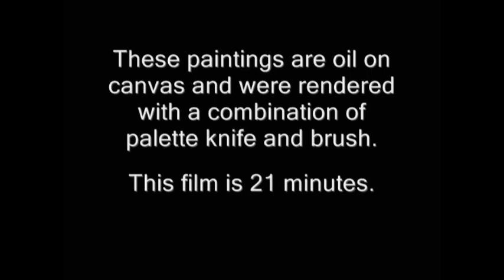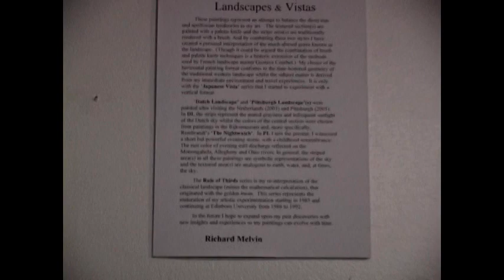Landscapes and Vistas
This is a 15 minute video of my 2005 oil painting show, 'Landscapes and Vistas', held in Pittsburgh Pennsylvania at 9 over 9th Street Gallery.  Forty one oil on canvas paintings were exhibited.